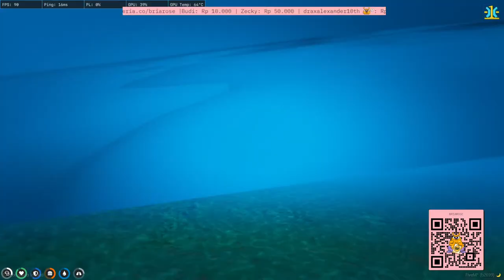happy easter! [MEDIASHAREON]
Live GTA V Executive

List Nightbot:
!dc
!donasi
!spekpc
halo
haloo
hi
hola
rose
안녕하세요
こんにちは